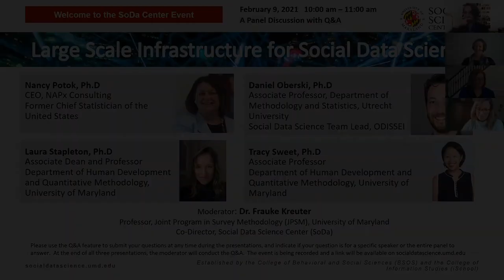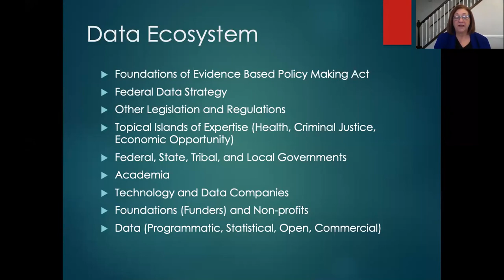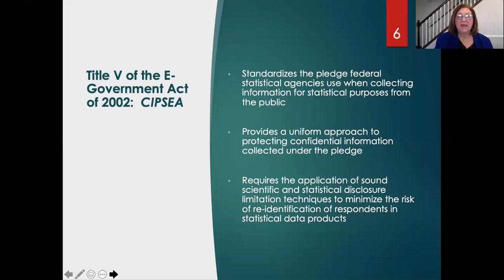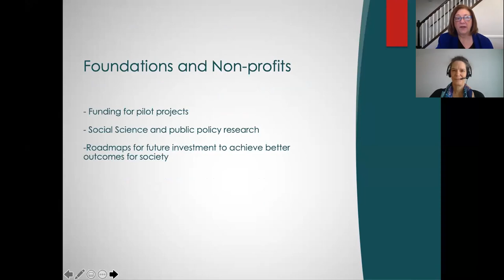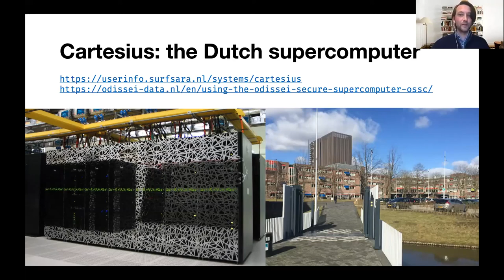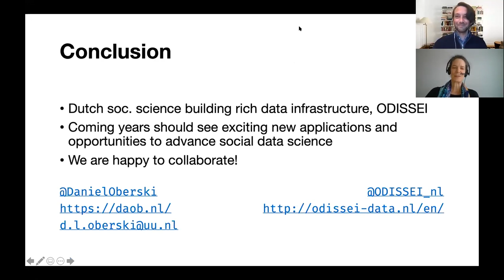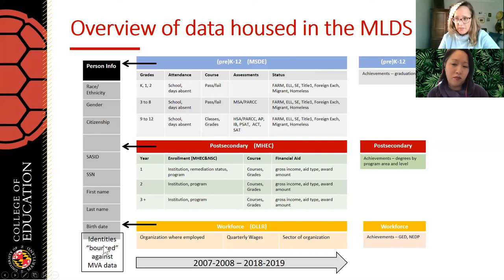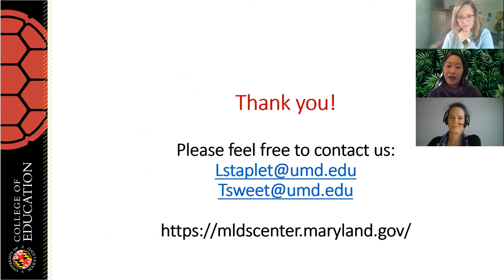UMD SoDa Center Panel Discussion February 9, 2021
UMD SoDa Center Panel Discussion: Large Scale Infrastructure for Social Data Science Panel Discussion

The powerful information available in large social science data sets is critical to understanding and addressing many of our nation and world’s most pressing challenges: from Covid-19 to racial, social and economic injustice; and from climate change to deep and damaging political and cultural divides. To help address these challenges, the University of Maryland has launched a new Social Data Science Center (SoDa) designed to advance research, education, and applications of social data measurement and analysis. This center leverages UMD’s strengths in survey methods, measurement, information management, visualization, and analytics. Facebook is providing support for the center’s research and education programs over the next three years.

Panel discussions by leading experts from the SoDa Center, University of Maryland scholars, and industry leaders will cover research on big complex issues and the applications of social data measurement and analysis.

Panelists:

Nancy Potok, Ph.D
CEO, NAPx Consulting
Former Chief Statistician of the United States

Daniel Oberski, Ph.D
Associate Professor, Department of Methodology and Statistics, Utrecht University
Social Data Science Team Lead, ODISSEI

Laura Stapleton, Ph.D
Associate Dean and Professor
Department of Human Development and Quantitative Methodology, University of Maryland

Tracy Sweet, Ph.D
Associate Professor

University of Maryland Social Data Science Center (SoDa)